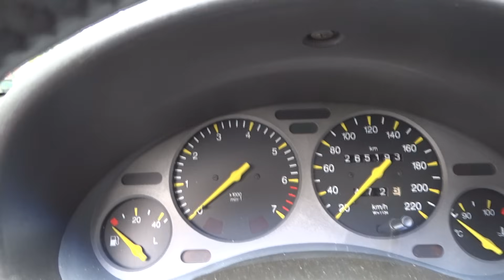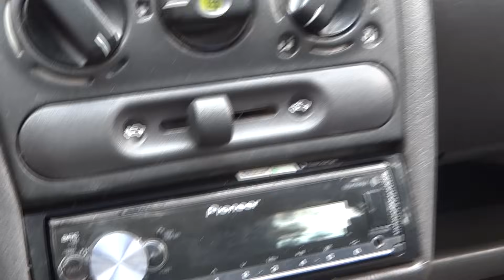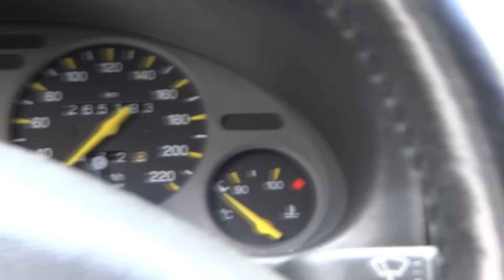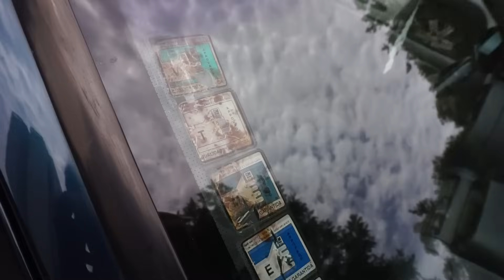Review de Carro: Chevrolet Corsa GL 2.0 8v 1998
um review requisitado para pessoas que não solicitaram

um enorme salve para o mano @corsa_kai
caso vcs queiram saber mais do projeto
segue ele lá e acompanha o corsa brabo
segue também o parceiro dele @deniziopecas

para procurar ou vender seu carro da melhor forma: @carrodereviewclassificados

sim, agora temos uma pagina de classificados e nela você pode anunicar seu carro carro num precinho camarada, para um público imenso, além do fato que podemos fazer as fotos e vídeos para você, então acessa lá e confere a braba

ajude a manter esse pequeno canal a chegar mais longe:
ou vire membro do canal por apenas 8 reais por mês pls